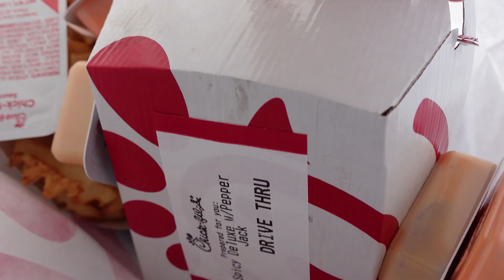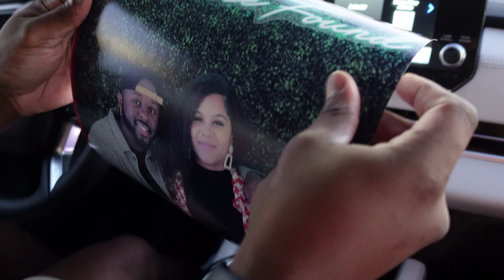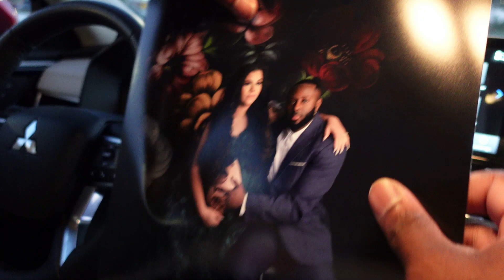DAY IN THE LIFE OF A NEW MOM | 1 MONTH APPOINTMENT VLOG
Taking my son to his very first pediatric appointment. This is new to me. If you are a first time mom or expecting your first child, this is a perfect video to give you an idea of what to expect.

IG: @DestinyAlexis. , @desalexissnails, @sheisguided